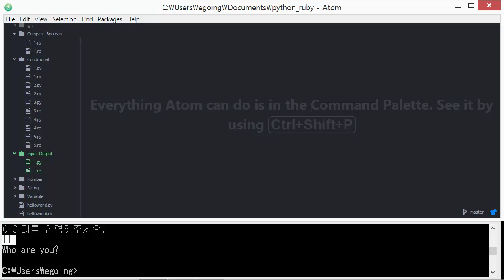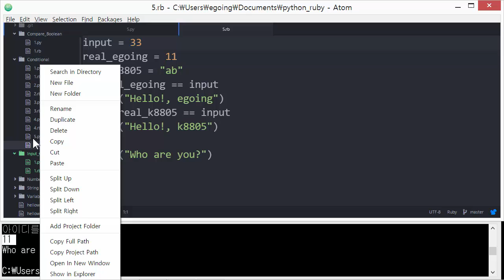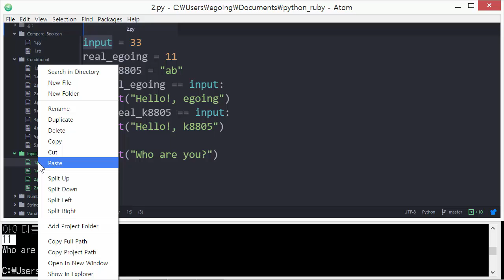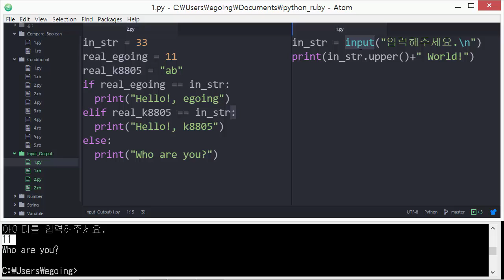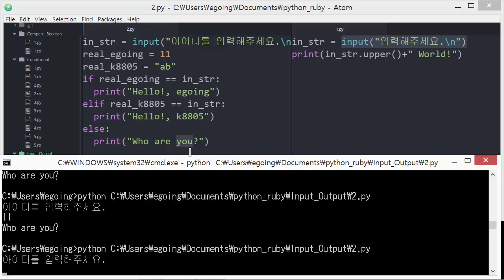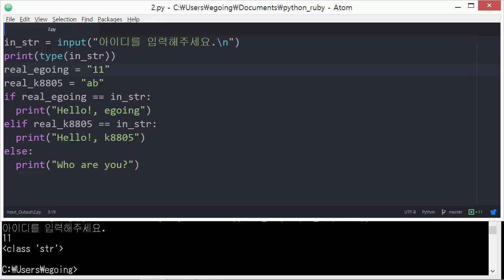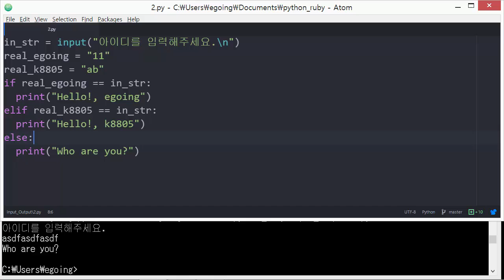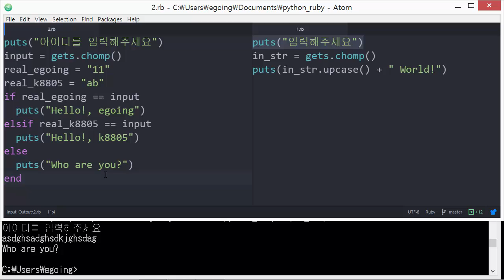Python & Ruby - 입력과 출력 2 : 활용